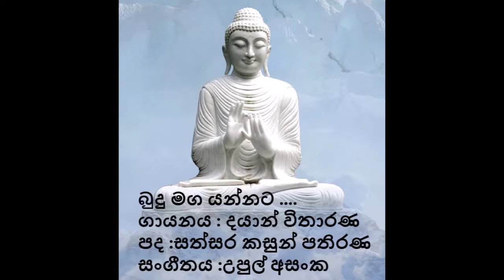Dayan Witharana - Budu maga